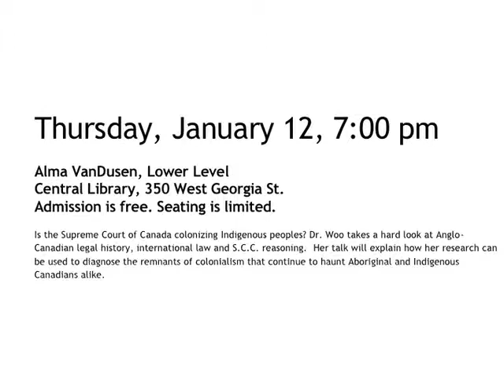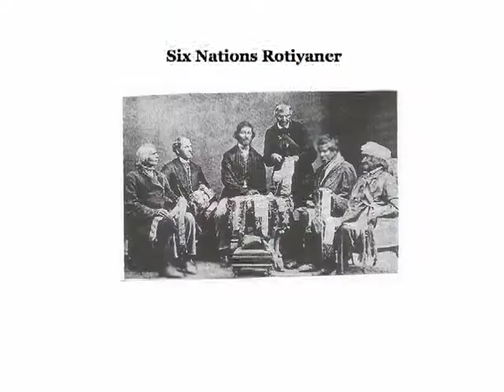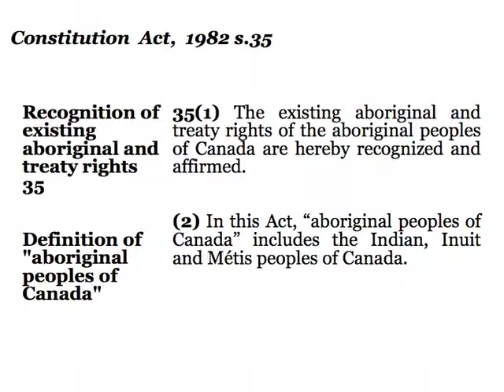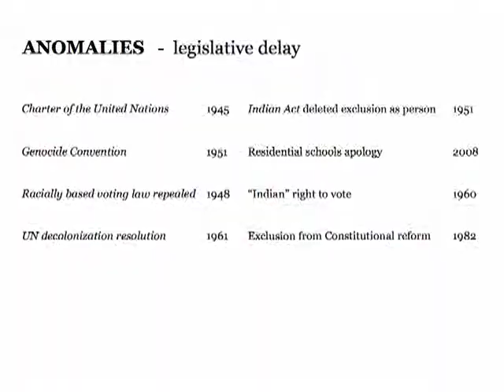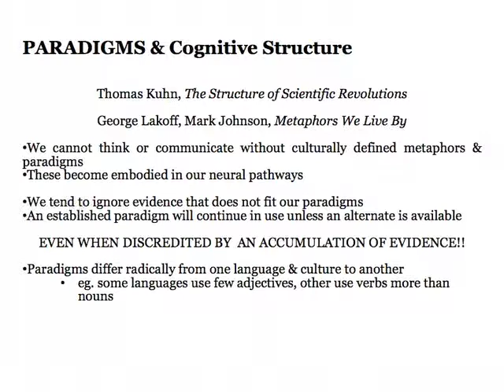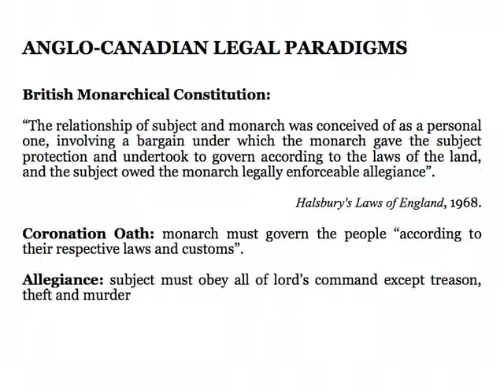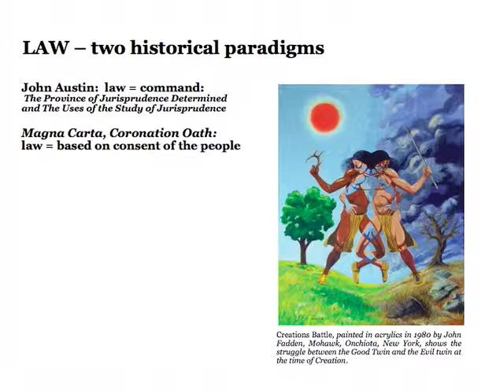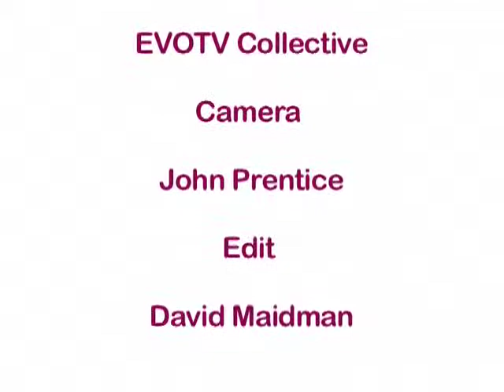Ghost Dancing With Colonialism Part 1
Part 1 of Grace Li Xiu Woo, author of Ghost Dancing With Colonialism, lecture at the Vancouver Public Library, January 12, 2012.